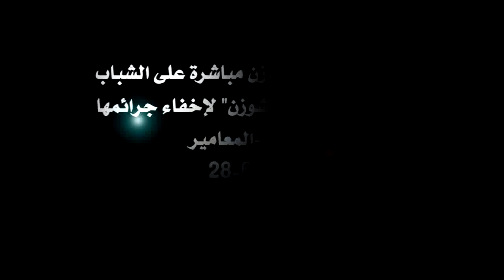المعامير:المرتزقة تطلق الشوزن على الثوار 28_6_2012 ‎BAHRAIN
المعامير:المرتزقة تستخدم سلاح الشوزن المحرم دولياً لقمع وتفريق المسيرات السلمية وتخبئ الخرطوش لإخفاء جرائمها

Bahrain - Ma'ameer
28/6/2012

Published by mamer14feb